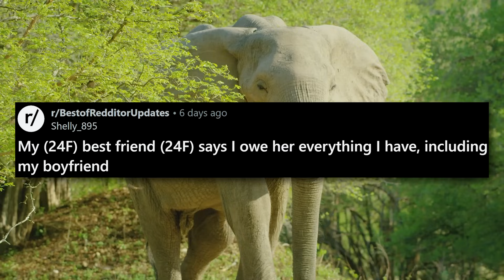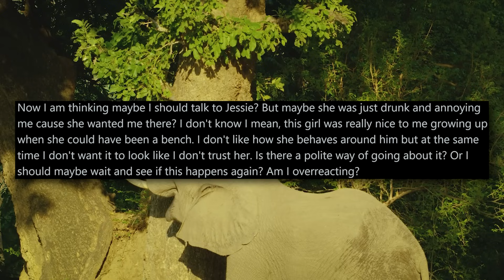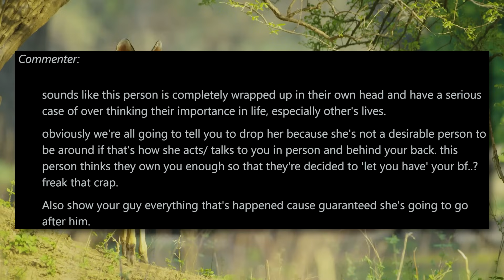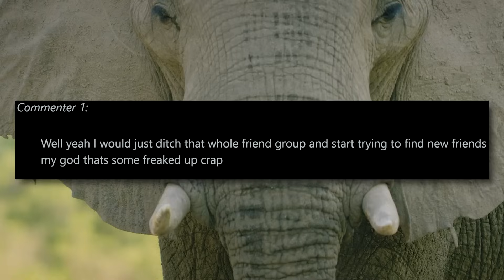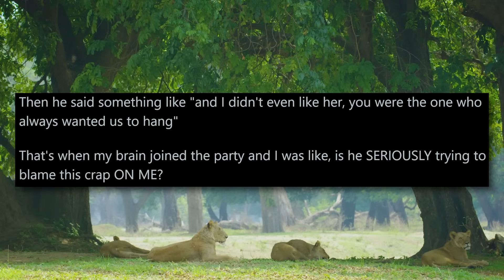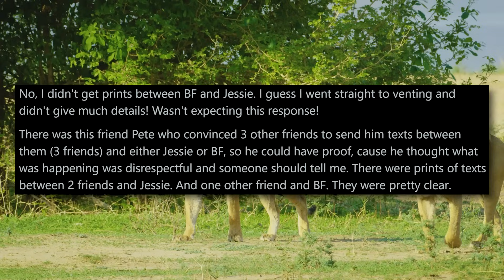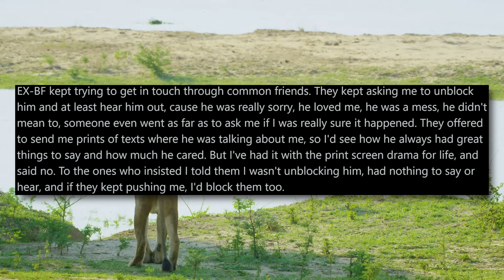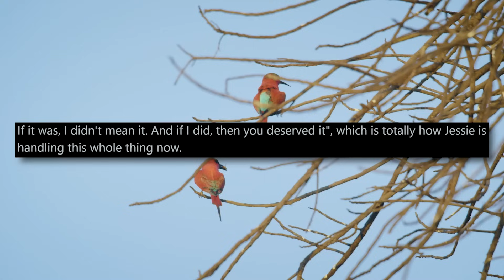My Best Friend Stole My Boyfriend Then Says I Owe Her Everything I Have r/Relationships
00:00 Intro
00:44 Story u/Shelly_895
04:16 First Update
09:00 Second Update
18:52 Final Update
27:04 Outro

reddit podcast, reddit storytime, reddit top posts, r/confession, r/entitledparents, r/tifu, r/prorevenge, r/maliciouscompliance, r/choosingbeggers, r/entitledpeople, r/IDOWorkHereLady, r/Idontworkherelady, r/personalfinance, r/AmITheA**hole, r/amithejerk, r/AITA, amithejerk, redditor, reddit stories